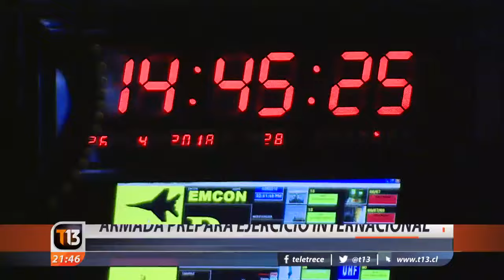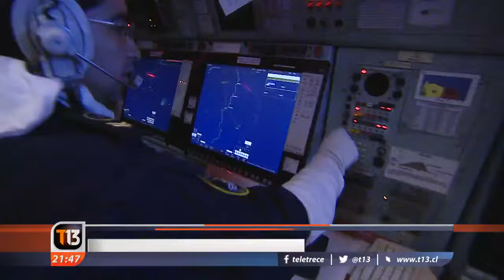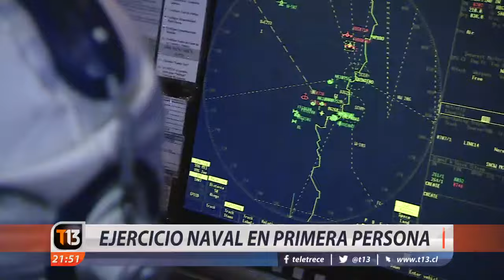Ejercicio Naval en primera persona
Desde 1996 Chile participa en uno de los ejercicios navales más importantes del planeta, pero este año se transformará en el primer país no angloparlante que lo lidere. Tele13 tuvo acceso a los preparativos de la Armada antes de viajar a Hawái para comandar la misión, lo que están a punto de ver, es lo más parecido a un ataque real de la marina chilena.